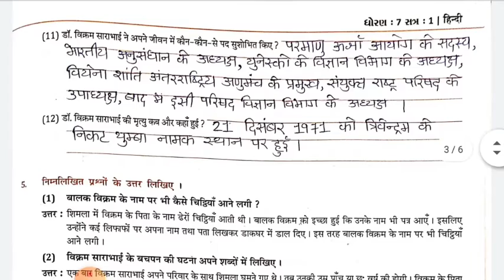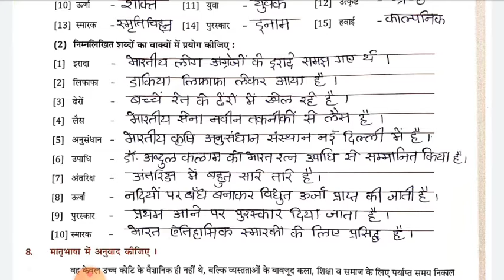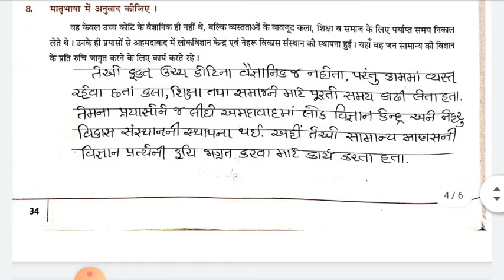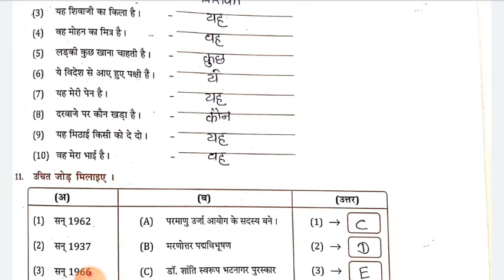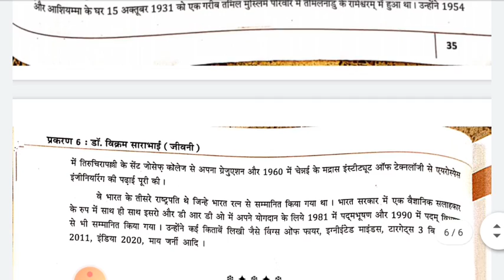ધોરણ-7 હિન્દી આઈડિયલ પાઠ-6 ભાગ-2